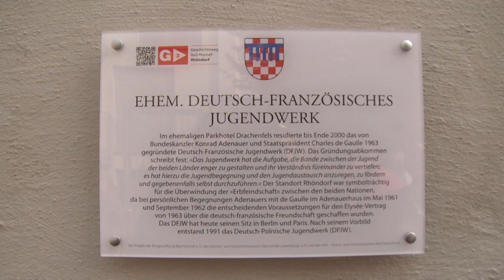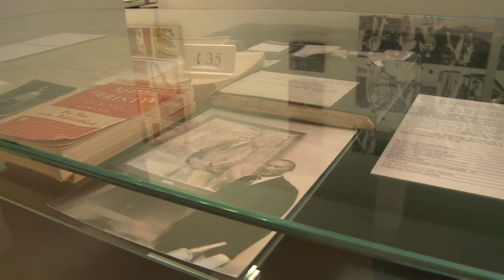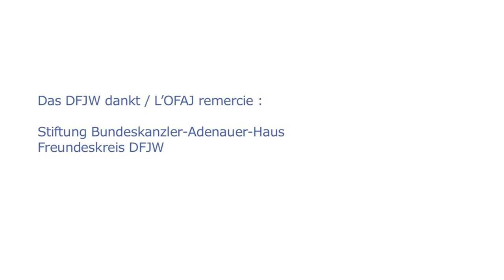50e anniversaire de l’OFAJ à Bad Honnef / 50-jähriger Geburtstag des DFJW in Bad Honnef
Pour célébrer le cinquantième anniversaire de l'OFAJ, les collaborateurs et partenaires de l'OFAJ sur son ancien site à Bad Honnef-Rhöndorf. Ce qui était le siège de l'OFAJ jusqu'à fin 2000 est devenu une résidence et il n'y a qu'un panneau qui rappelle l'origine franco-allemande du terrain. Un site pour les célébrations autour de cet événement a été créé - apprenez en plus sur cette date mémorable